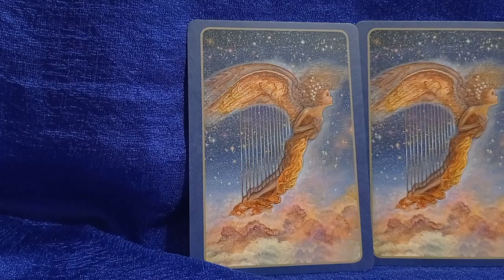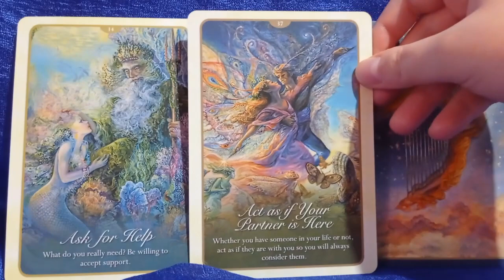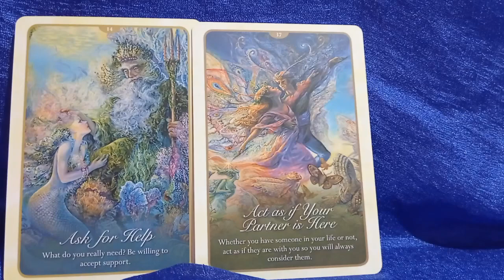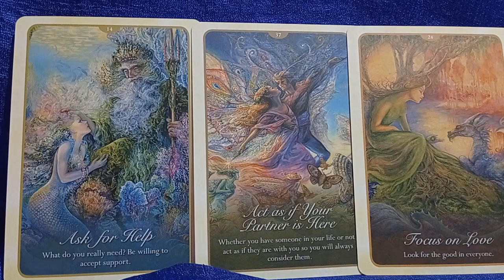THIS Is Why Your Twin Flame Runner Runs... | Twin Flame Reading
Are you dealing with a Twin Flame runner, or are you a Twin Flame chaser? In this special Twin Flame reading, let's find out why the Twin Flame runner runs from you, how your Twin Flame runner feels, and what steps you can take to stop your Twin Flame from running.

I would be honored to personally guide you to YOUR Harmonious Twin Flame Union. Let's work together to get clear on your next steps in your Twin Flame Journey

The best Twin Flame book (learn more about the Mirror Exercise)